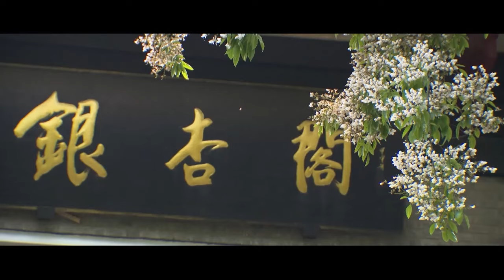Город Чэнду приветствует вас!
Сегодня в столице прошла встреча мэра города Бишкек Айбека Джунушалиева с мэром города Чэнду Ван Фэнчао.

Мы решили рассказать немного о самом городе Чэнду, мэр которого посетил нашу гостеприимную столицу.

Чэнду – административный город провинции Сычуань, расположенный на западе Китая. Площадь города – 14,3 тыс. квадратных километров. Численность населения в городе превышает 21 млн.

Это единственный в мире мегаполис с видом на снежные горы высотой более 5 тыс. метров. Чэнду - родина национального сокровища Китая – больших панд.

Цивилизация на территории Чэнду насчитывает 4,5 тыс. лет.
Чэнду, как город, стоит уже 2,3 тыс. лет.

Город занимает 24-место в Глобальном индексе инноваций, имеется 66 высших учебных заведений, 146 инновационных платформ государственного уровня, 13 тысяч предприятий новых и высоких технологий государственного уровня, 6,5 миллионов кадров разных профилей.

Общий объем внешней торговли в 2023 году составил 106 млрд долларов США, а общий экономический объем достиг 310 млрд долларов США.

Каждый день международные поезда, перевозят автомобили, электромеханическое оборудование, комплекты оборудования, продукцию электронной информации, биомедицинскую продукцию, фотоэлектрические материалы в страны Европы и Азии.

Чэнду третий город в континентальном Китае с двумя международными аэропортами. К слову, между Бишкеком и Чэнду имеется прямой рейс.

Город открыл 70 международных (региональных) регулярных прямых пассажирских и грузовых рейсов.

Чэнду установила дружественные и побратимские отношения со 112 городами в мире, в частности и с Бишкеком.

В городе более 1500 парков, 7 тыс. километров зеленых дорог Тяньфу, более 600 км действующих линий метро и трамвая, более 3600 книжных магазинов, 192 музея, более 10 тысяч чайных и более 8,3 тыс. кафе.

Чэнду - это город-парк и город полноценного счастья.